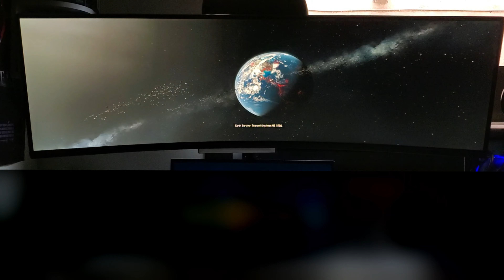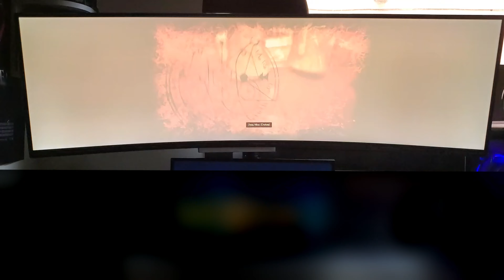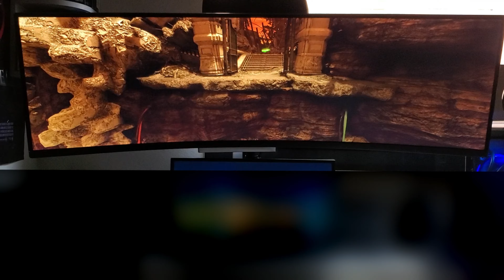DOOM Eternal 4K HDR Samsung CRG9 GamePlay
Playing Doom Eternal on Samsung CRG9 Monitor
Game setting to MAX
Monitor Info
5120x1440
Freesync 2.0
120hz
HDR 1000

PC Specs
i5 9600k
RTX 2080 TI
16GB 3200MHZ
Asus maximus X Formula